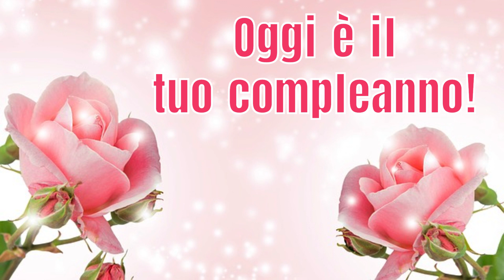Buon compleanno Regina - tanti auguri a te!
Tanti auguri a Regina!

MMVJ